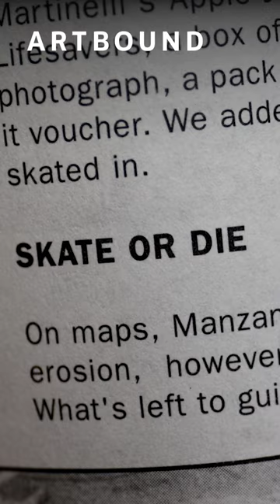Giant Robot Skates the Manzanar Internment Camp | Artbound | PBS SoCal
Giant Robot pushed the boundaries of Asian-American expression in popular culture, as was iconically exemplified in "Return to Manazanar," both reappropriating the site and highlighting it's history in a new light.